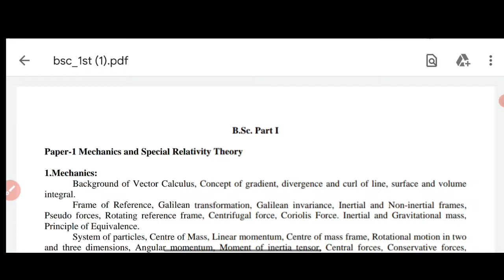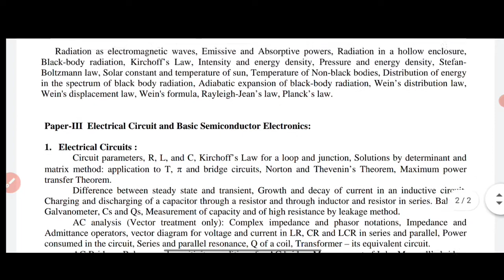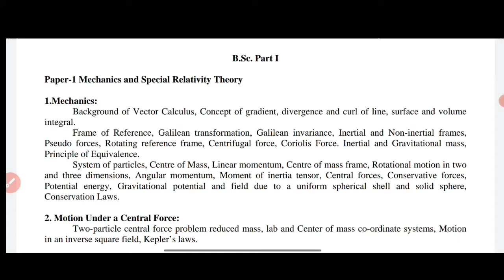Allahabad University BSC-1 year physics syllabus || bsc physics syllabus AU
Allahabad University BSC-1 year physics syllabus || bsc physics syllabus AU || ‎@ENTRANCE WORLD
your queries-
Allahabad University bsc physics syllabus
Allahabad University bsc physics 1year syllabus

 1.bsc syllabus  of allahbad University 2021-22
 2.bsc  ENTRANCE paper of allhabad University,
 3. Allahabad University bsc maths syllabus